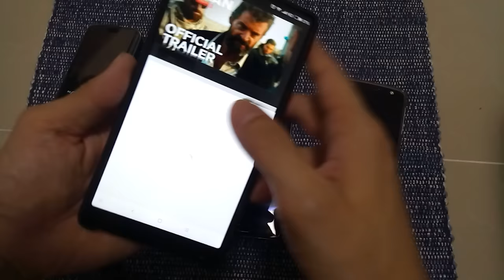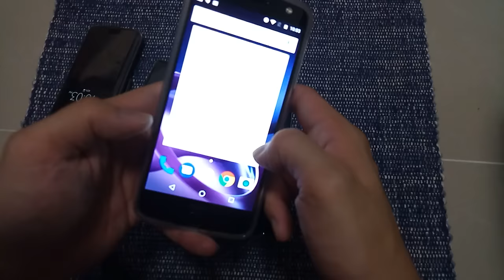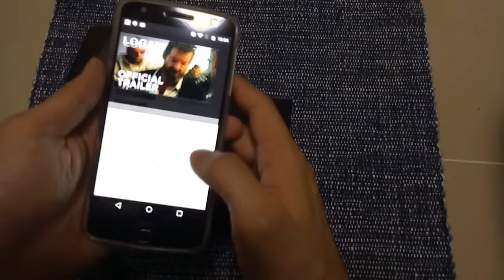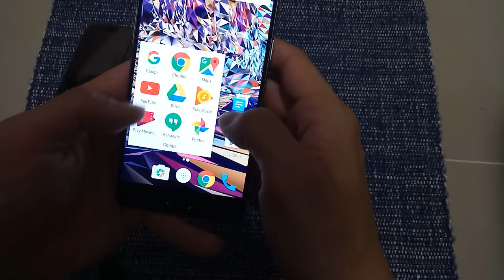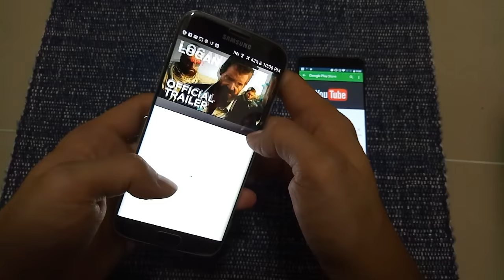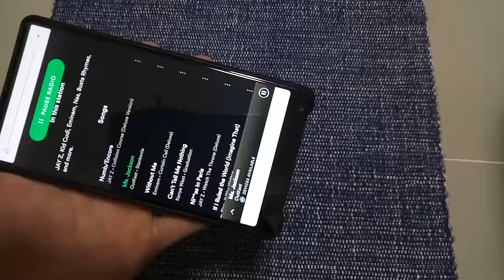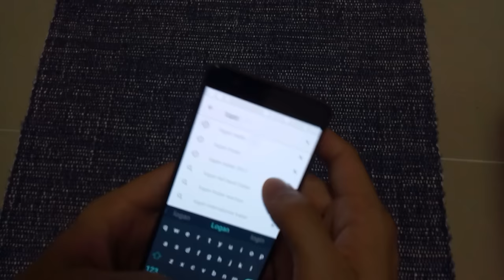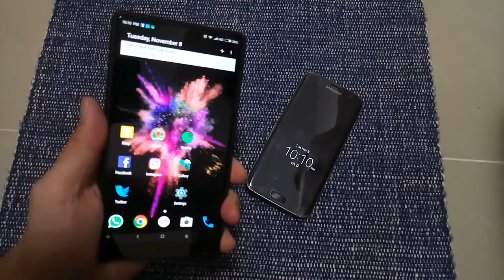Xiaomi Mi Mix speaker test vs other phones